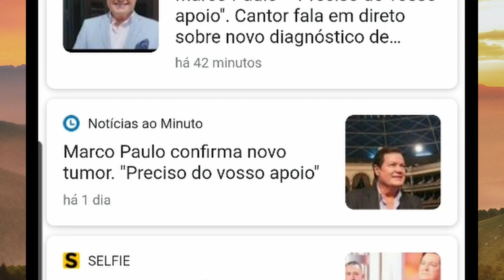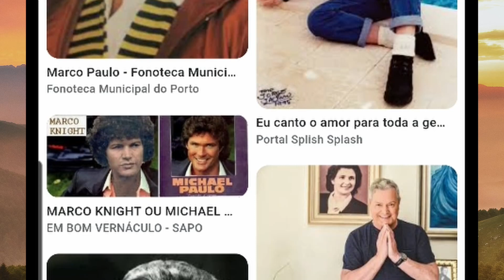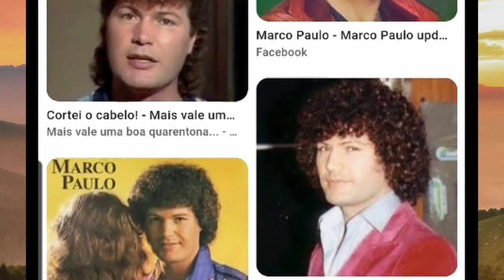INÉDITO: REVELAÇÕES de Marco Paulo, veja aqui!